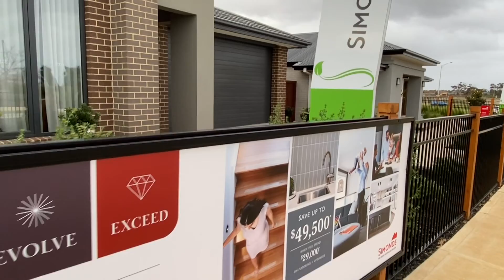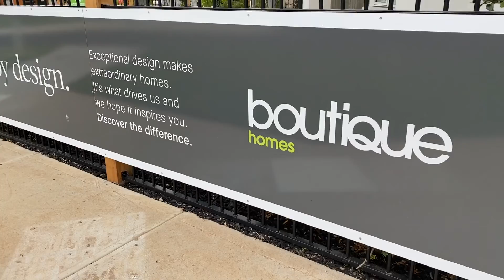Windermere Estate | Display Centres | Mambourin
Ideally positioned to take advantage of Melbourne’s growing western suburbs, Windermere is located only 38 kilometres from Melbourne CBD. Future residents will be able to access the city within 33 minutes during peak hour, via rail services from nearby Wyndham Vale Train Station. In addition, there is the benefit of living within a ten-minute drive if the Werribee Town Centre. At Windermere, residents can take full advantage of their location within the City of Wyndham, one of the fastest-growing regions in Australia.